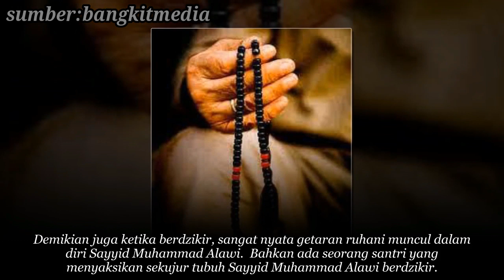Tak Disangka Bergetar Santri Ini Saksikan Langsung Sêküjür Tübüh Sayyid Muhammad Alawi Berdzikir